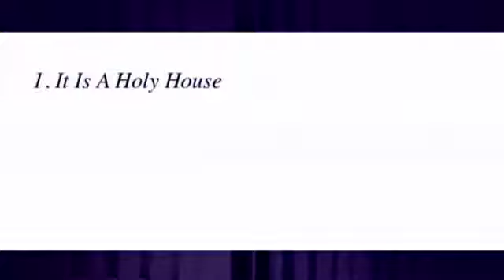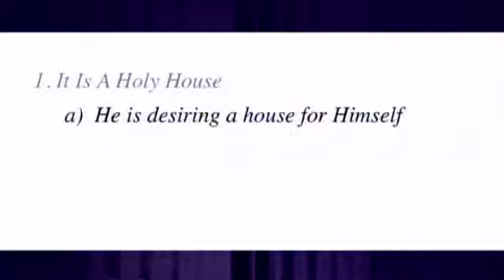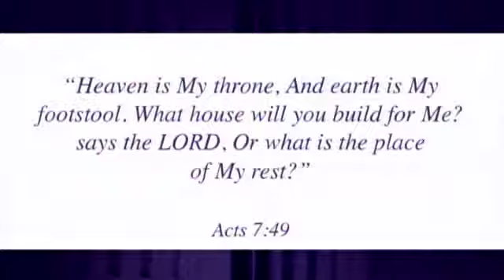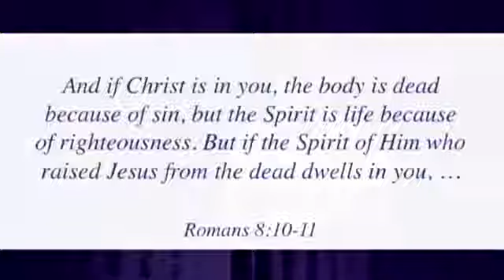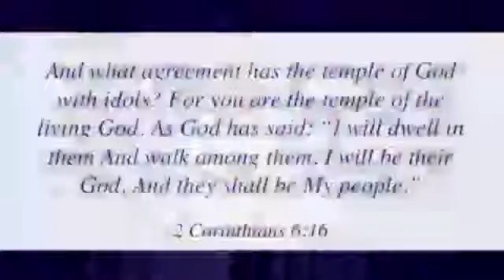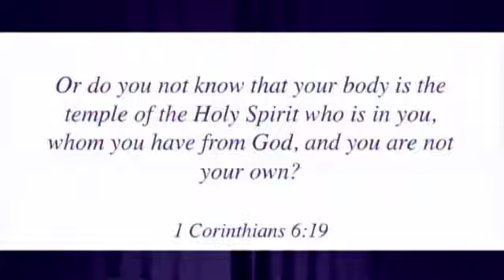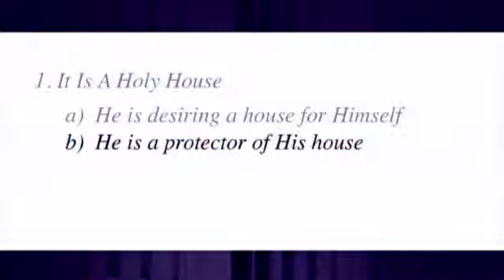Jesus Christ And His New Home - Part 1 // 1 Corinthians 3:16-23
What was happening in Corinth is very much like what is happening in our country today. Many Corinthian believers were conceding to a "let's live it up" philosophy, instead of making themselves available to spread the Word of Truth.

SMV724 - 1 Corinthians